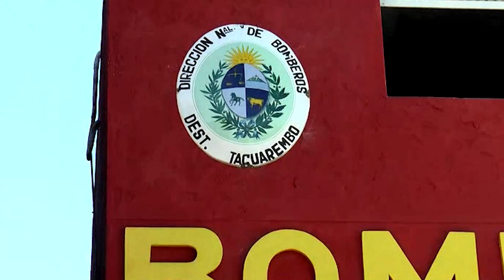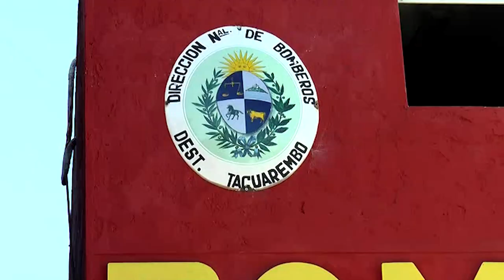El Jefe de Bomberos realiza una serie de recomedaciones para evitar incendios